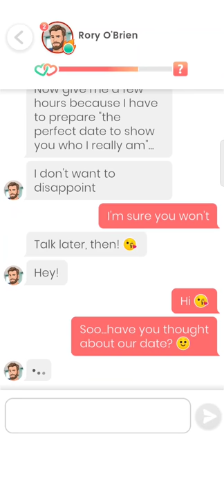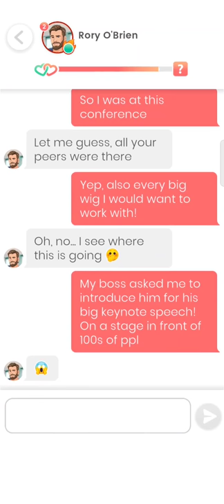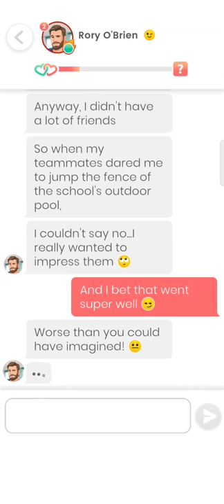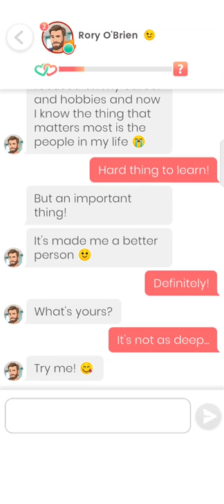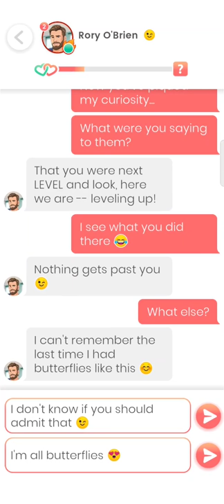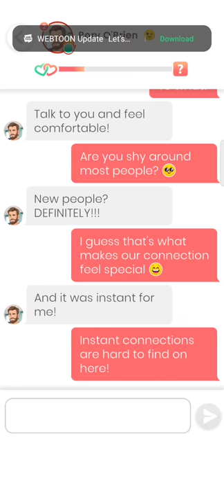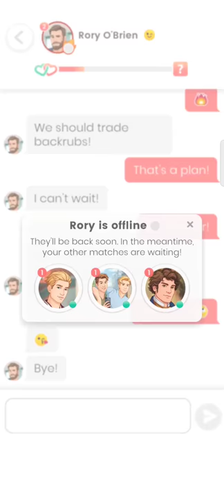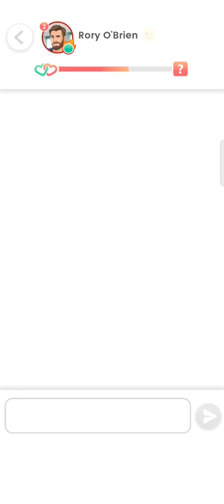Rory O'Brien #4 - 6 💎 Lovelink 🔥💗